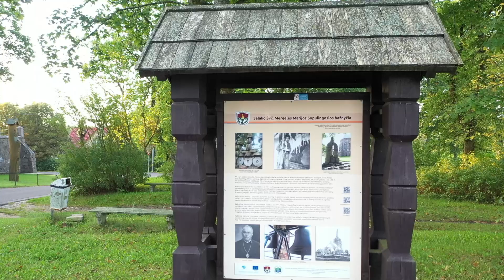Salako bažnyčia // Zarasų raj.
Salako Švč. Mergelės Marijos Sopulingosios bažnyčia.
Salako Švč. Mergelės Marijos Sopulingosios bažnyčia stovi Salake, 13 km į šiaurės vakarus nuo Dūkšto. Neoromaninio stiliaus, turi neogotikos bruožų. Dabartinis bažnyčios aukštis yra 72 m, ilgis 64 m., o plotis 22 m.